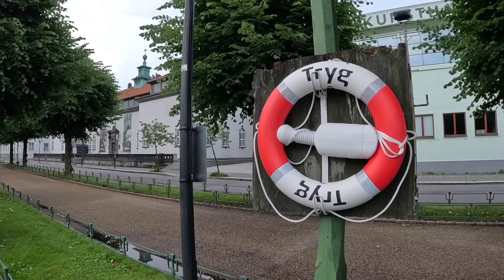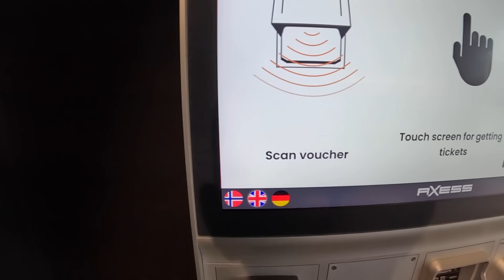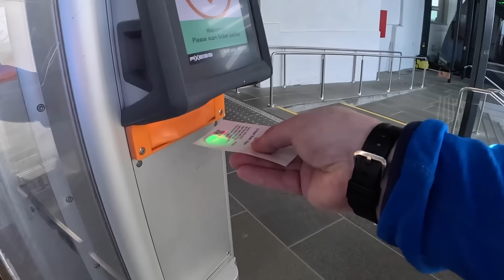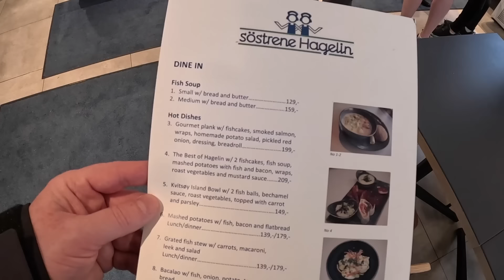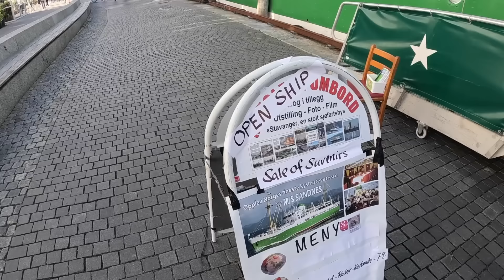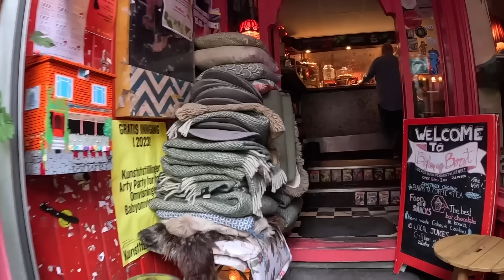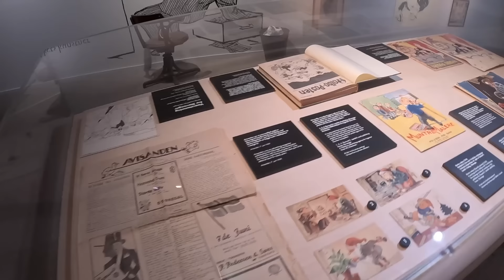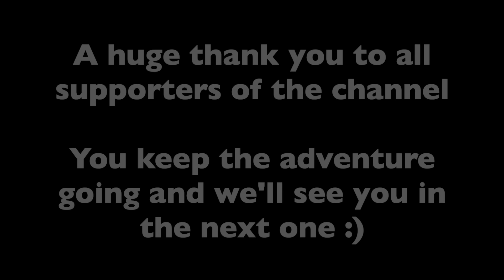Which one would I go back to in a HEARTBEAT? My first impressions of both Bergen and Stavanger...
I'm not going to lie - I loved both these cities, but one in particular edged it for me, so join me on my first visits to discover the winner! Four hours is about as much time as I have got in each, so let's see if I can avoid the rain long enough to form a first impression...

I visited Bergen on Tuesday 11th July 2023,
and Stavanger on Wednesday 12th/Thursday 13th July 2023.
This was part of a flying visit to Norway to try out the ferry, train and bus services.

I don’t pretend to be a travel expert, but I love what I do and would be honoured if you came along with me. My channel focusses on the wide-eyed wonder and excitement of finding somewhere new, and my genuine reaction to it. You might not get a history lesson in my videos, but who knows, you might pick up some useful travel tips along the way, add a few destinations to your bucket list and hopefully be entertained by what you see.

I do ALL of this myself. Planning, filming, editing, promoting, all with a weekly upload schedule, so please understand not every video will be an epic adventure. But my pledge is to always do my best in any situation.

FAQs:
Saturdays at 10am Scottish time. Occasionally a bonus midweek video will pop up.
I film with a GoPro11 and my iPhone12. I also use canva.com for thumbnails etc.
The usual suspects I'm afraid - time and money! Hotels especially these days make my eyes water like a true Scotsman.
WHERE'S ALICJA?
Alicja will feature as often as possible, but I'm afraid she has a proper job so it can take weeks for our schedules to match up.
It's my income, I can't do this for free.